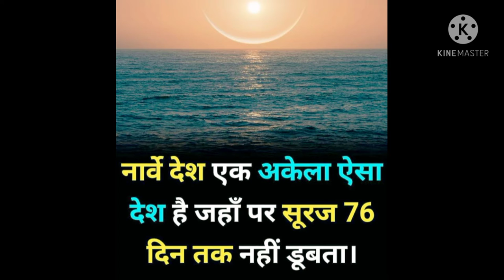3 questions ਕੁੱਝ ਨਵਾਂ ਸਿੱਖੋ